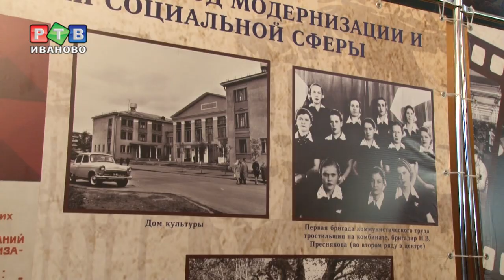Меланжевому – 90 лет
Ивановский Меланжевый комбинат отмечает 90-летие. Ветераны и нынешние сотрудники комбината собрались в праздничную дату в ЦКиО.  Сегодня на предприятии «Меланж-текстиль» трудятся 370 человек.